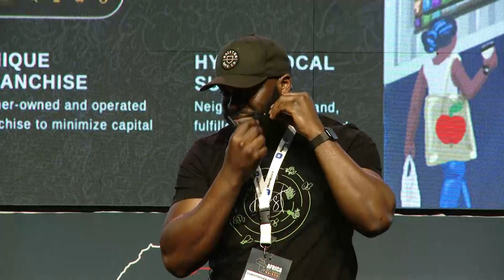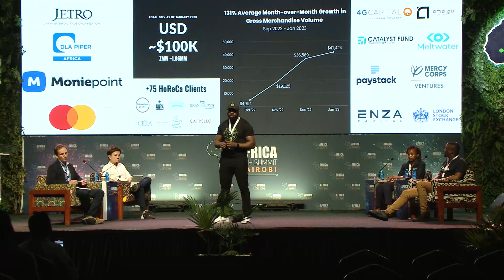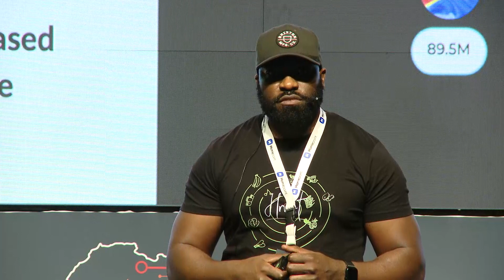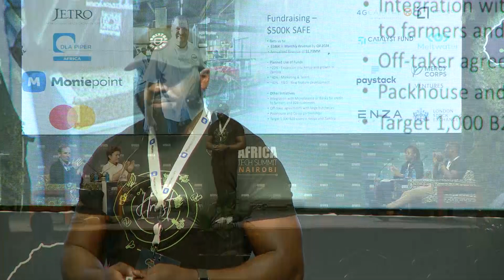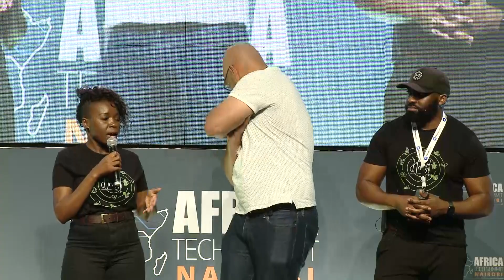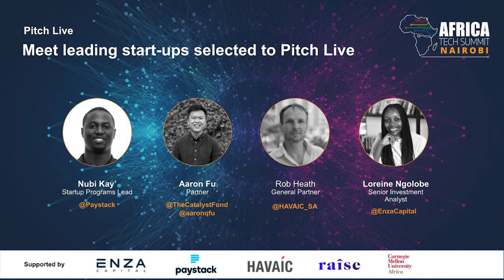Pitch Live - Solving Global Food Insecurity - Aiponics Inc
Fourteen startups from across the continent were selected to Pitch Live at Africa Tech Summit Nairobi 2023;

Pitch Live session - Solving Global Food Insecurity presented by Christopher Chileshe, Founder and CTO from Aiponics Inc

“Pitch Live is an important part of Africa Tech Summit in showcasing new ventures and connecting investors, founders and key stakeholders. Last year’s edition resulted in several ventures closing funding rounds, so we are very excited to see what happens this year and would like to thank all our supporting partners for making it happen,” said Andrew Fassnidge, director of Africa Tech Summit.

On February 15th & 16th 2023 Africa Tech Summit hosted ATS Nairobi with 1350 attendees from 59 countries who listened and learned from 155 speakers across 59 sessions. It was a jam packed few days of keynotes, masterclass sessions, fireside chats, panels and pitches. View the session from across the Africa Money and Defi Summit, Africa Startup Summit and Mobile & App Summit here. for the latest info on Africa Tech Summit London June 22-23rd 2023, Africa Money & DeFi Summit West Africa Oct 3rd-4th and Africa Tech Summit Nairobi 14th & 15th Feb 2024